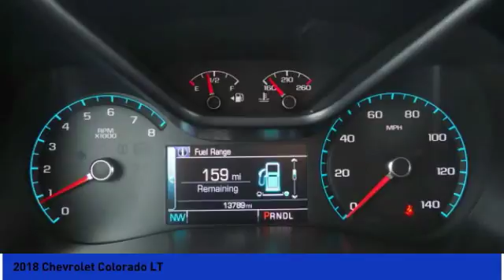2018 Chevrolet Colorado Milan IN C1468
2018 Chevrolet Colorado LT

Looking for the right ? Today could be your lucky day. this 2018 Chevrolet Colorado could be yours.